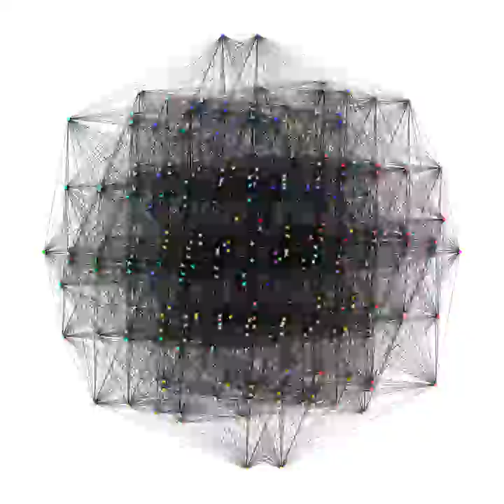Rotation of the E8 root system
(See the description of for more about E_8 and its root system.)

The root system of E_8, an 8-dimensional polytope also known as the Gosset 4_21 polytope (here projected on a 2-plane that initially shows a 24-fold symmetry), is made to rotate uniformly, at a constant rate (technically: along a one-parameter subgroup).  The polytope shown is always the same, it is merely rotated in 8-dimensional space, always in the same manner.

The rotation chosen here is special in that it belongs to the exceptional Lie group G_2 of automorphisms of the octonions.  The E_8 root system forms the loop of units of (some copy of) the Cayley integral octonions (which are an E_8 lattice), and G_2 here refers to those rotations which preserve multiplication on the octonions (this restricts from the 28-dimensional group of all 8-dimensional rotations to a 14-dimensional subgroup).  The one-parameter rotation subgroup was chosen randomly inside G_2 with the constraint that its angular velocities are in ratio of the golden ratio (so the video is never periodic, although it will come arbitrarily close to its starting position).

The vertices at the left and right which remain motionless throughout the video are the octonions −1 and 1, which are obviously fixed by G_2.

An interactive JavaScript version of this video is (requires a modern browser, but much prettier).